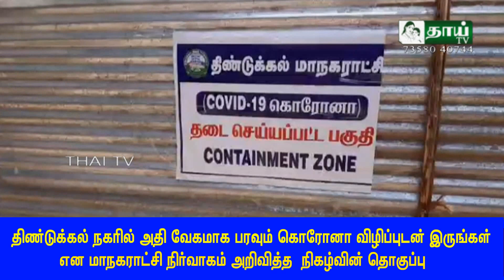திண்டுக்கல் நகரில் அதி வேகமாக பரவும் கொரோனா விழிப்புடன் இருங்கள் என மாநகராட்சி நிர்வாகம் அறிவிப்பு